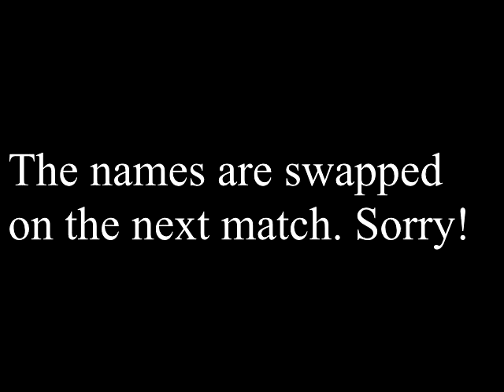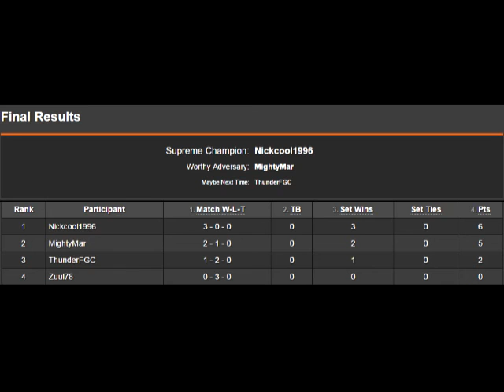Yatagarasu AoC - Frosty Faustings Side Tournament [1-23-16]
Timestamps:
0:10 Nickcool1996 (Kou) vs Zuul78/SlowpokeLain (Crow)

3:40 ThunderFGC (Dark Jyuzumaru) vs Mighty Mar (Shimo)

7:52 Mighty Mar (Shimo) vs Zuul78/SlowpokeLain (Crow)

11:47 ThunderFGC (Dark Jyuzumaru) vs Nickcool1996 (Crow)

15:05 ThunderFGC (Dark Jyuzumaru) vs Zuul78/SlowpokeLain (Crow)

18:30 Mighty Mar (Shimo) vs Nickcool1996 (Hina)